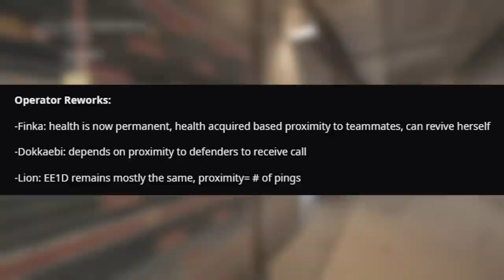ALL Global Operators REWORK LEAKED! (Finka, Lion, Dokkaebi) - Rainbow Six Siege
★Source★

★Sensitivity★
Vertical➔ 14
Horizontal➔ 14
ADS➔ 52
DPI➔ 500

★Display★
Resolution➔ 1920x1080
FOV➔ 82

★Graphics★
LOD Quality➔ Very High
Anti-Aliasing➔ OFF

★Computer Specs★
Motherboard➔ MSI Z87-GD65 Gaming
Power Supply➔ Corsair CX750M (750 W) PSU
Case➔ Cooler Master Storm Mid Tower Scout

★About me★
I am a half deaf gamer who just enjoys making videos for you guys.
I live in the UK, I'm 17 and I'm Top 3000 in Rainbow Six Siege in the World (no flex)

If you're reading this far, you're a wonderful human being.